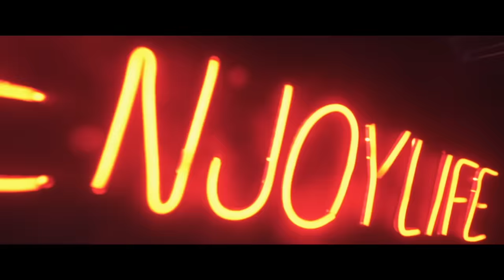Italian Somali x Barbel x TOT x Mole - Mood Remix (Video Oficial)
Escucha “Mood Remix” ¡Ya disponible!
🟢 Spotify 🔥 Lo mejor del gÉnero Urbano, Dancehall, Reggaeton, Riddim Y Trap Panameño!

Producido por @abdielproducer